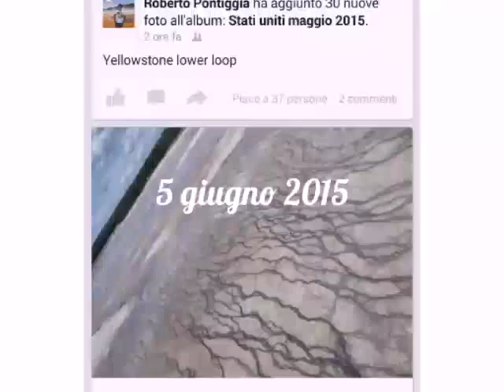videoclip vacanze maggio2015 9